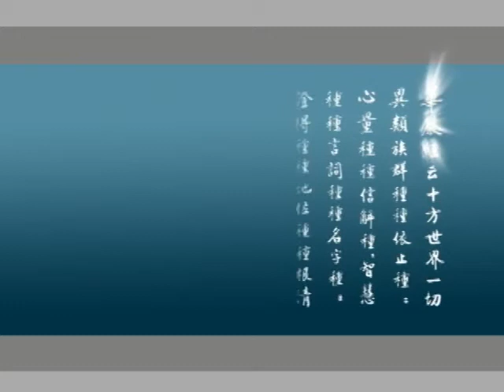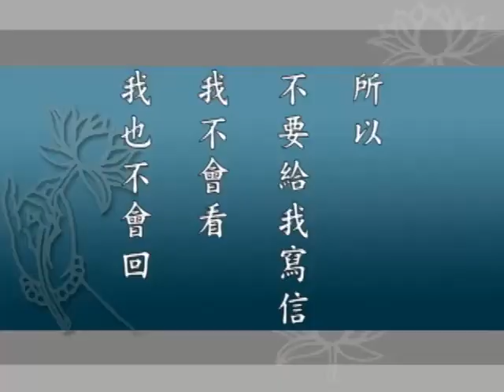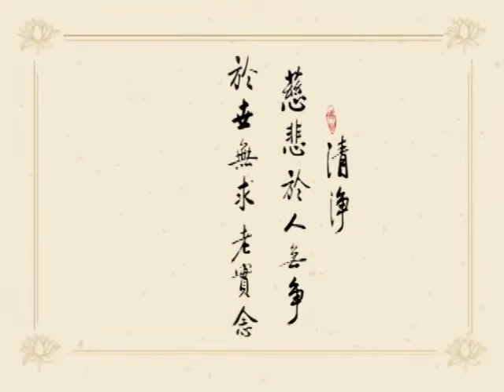大方廣佛華嚴經 0166 ｜淨空老和尚主講